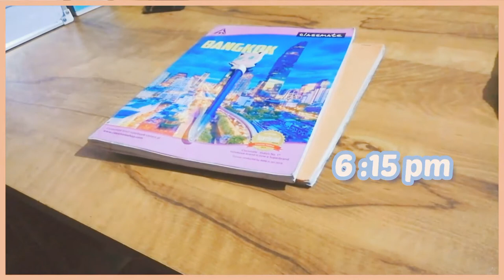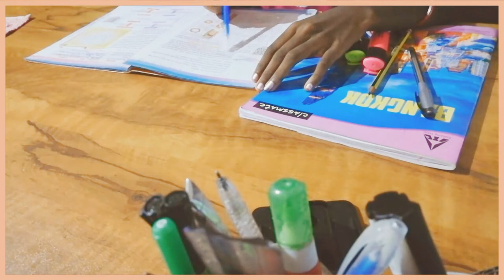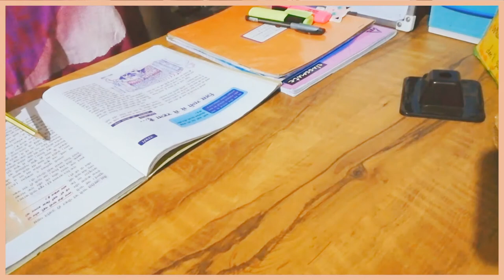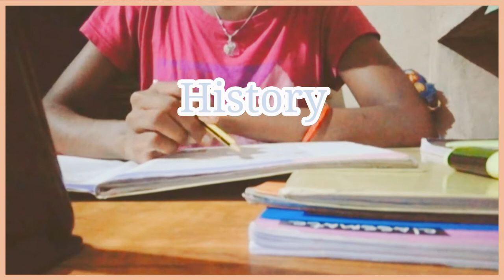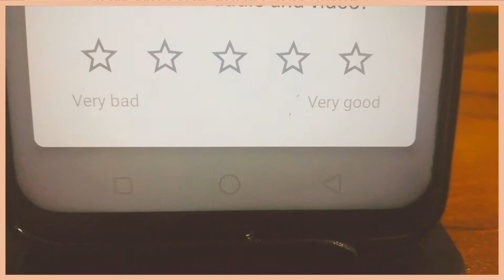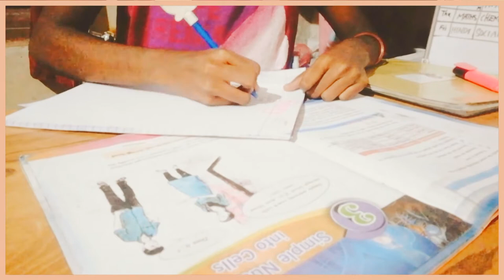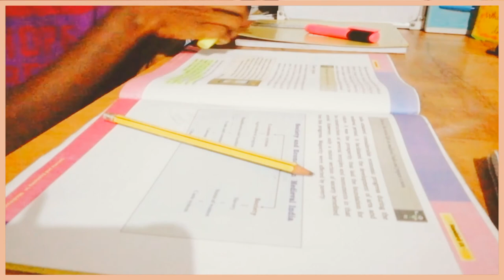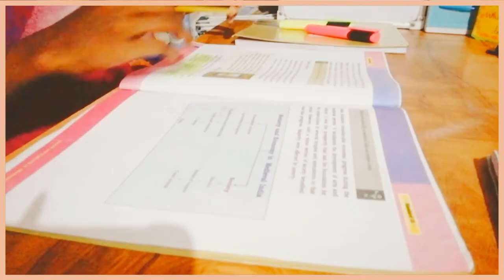Night study vlog || Study Bird